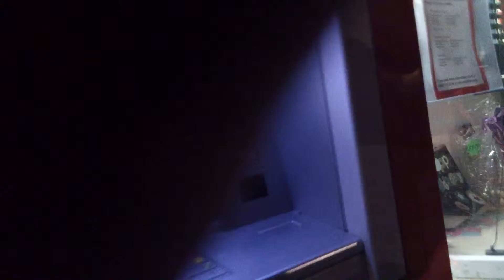Moffat, Shell and chow. Polo taxi